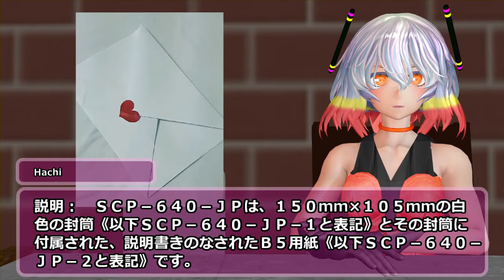SCP-640-JP - ラブレター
アイテム番号: SCP-640-JP
オブジェクトクラス: Neutralized
author: mattya_SX